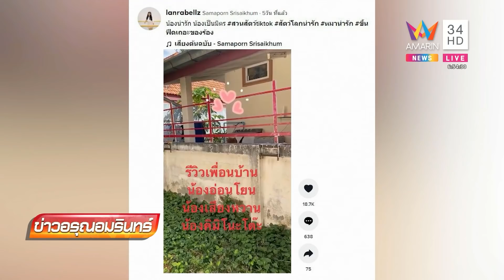สาวรีวิวพิตบูลข้างบ้าน น่ารักจนไม่กล้าใกล้